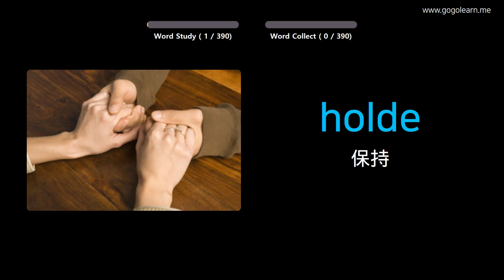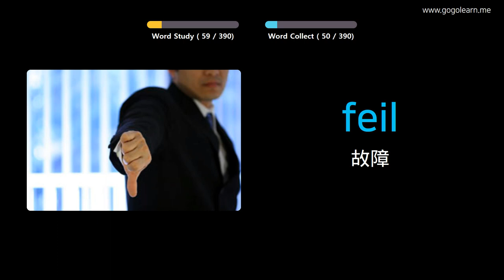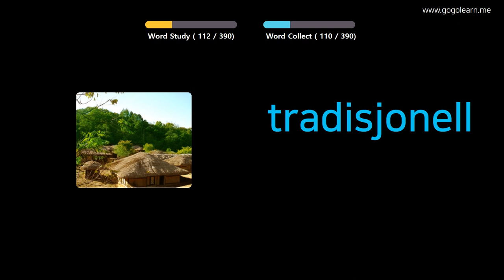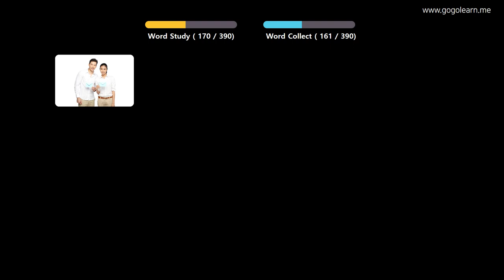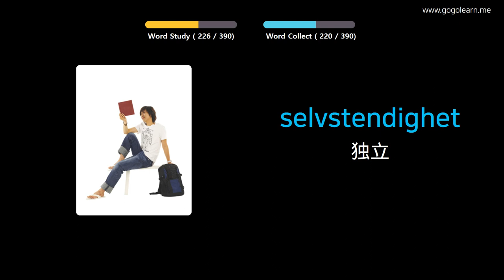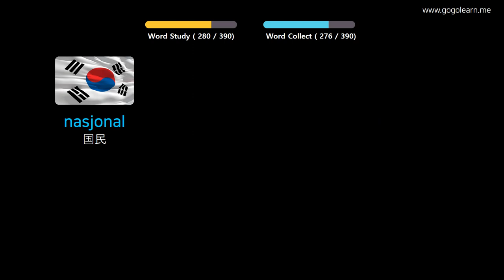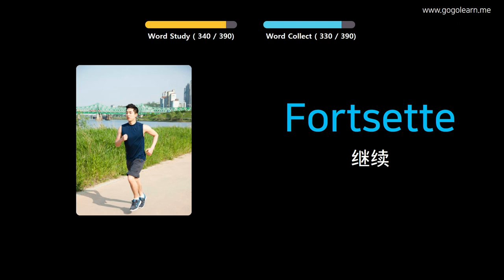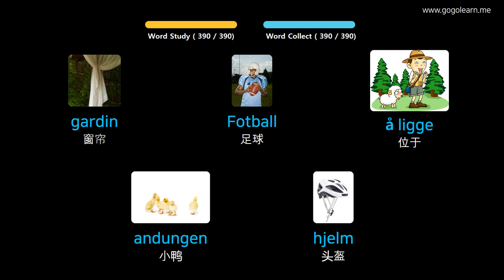通过图片学习挪威语|挪威语词汇中学2 | Golearn